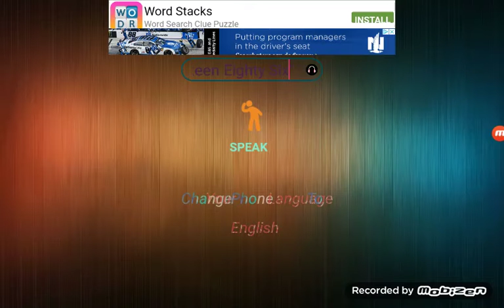Moore Harris Stephen Lane Productions/Kingworld Studios/Fremantle (1986/2019)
From a BHS Network Airing of "Secret Eyes 1986"